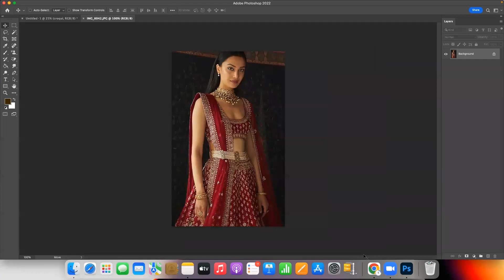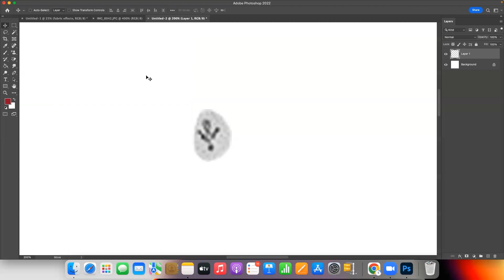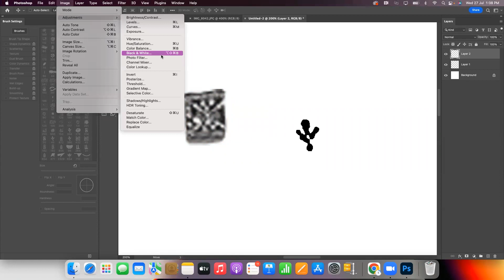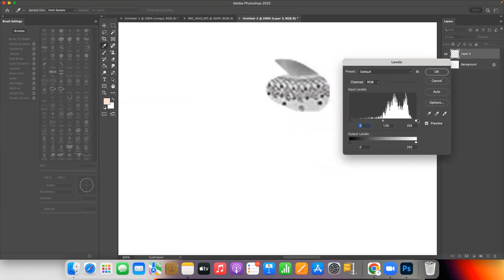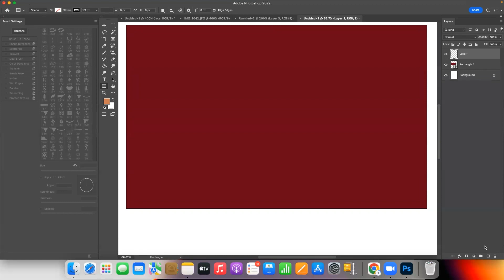Digital Bridal Fashion illustration with photoshop | How to do Digital Fashion Illustration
Hello Everyone!

Today I will show how I make digital fashion illustrations in photoshop 2022
I know this video goes pretty fast but there are many steps that i want to show , If you want to learn step by step !

Digital fashion illustration has become very popular, and if you are an adobe user, photoshop is a great option for this. In this video, I'm going to show you some time lapse work in progress , fashion illustration tutorial and photoshop for fashion tutorial.

Visit our link and take an digital illustration workshop with us : Dm

How to do digital fashion illustration
How to do fashion illustration digitally